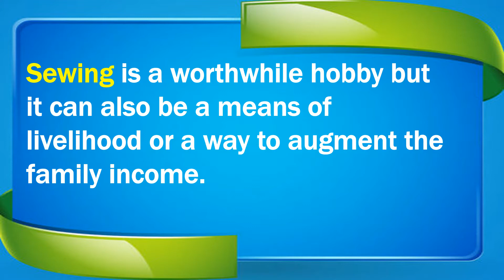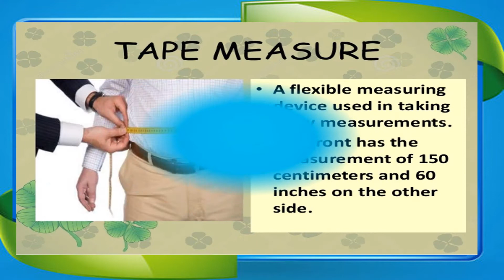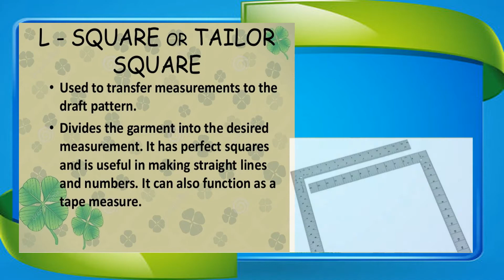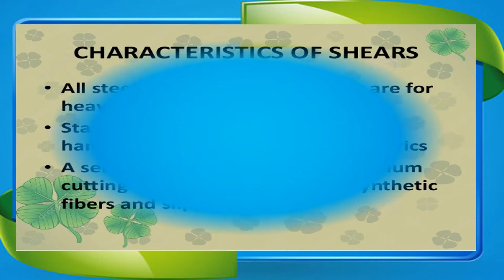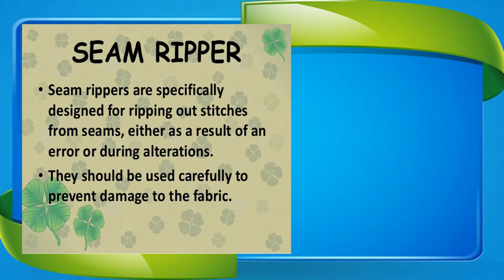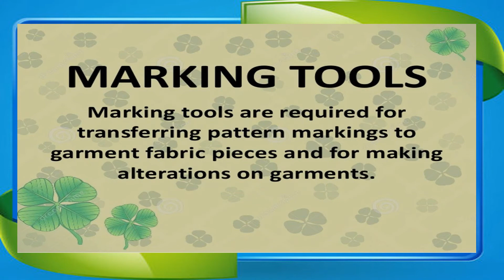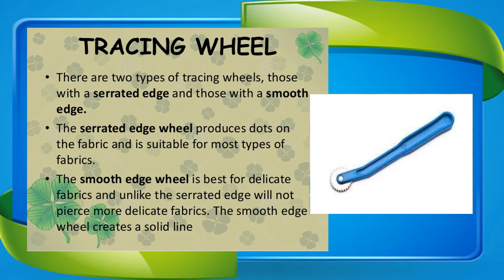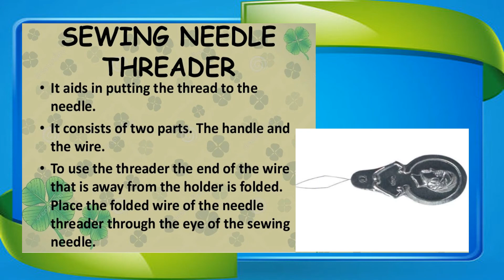Sewing tools and materials according to their uses (measuring, cutting, sewing) II TLE6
ctto to the real owner of the ppt presentation

Sewing tools and materials according to their uses (measuring, cutting, sewing)